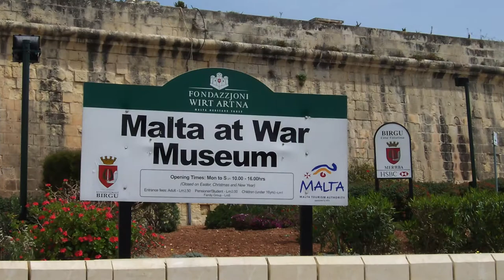Malta: Pre-flood Structures? and Tough Island People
As a small archipelago straddled precariously between Italy and N. Africa, the Maltese islands have seen megalithic, Neolithic (2800–3400 BCE) structures that some archaeologists think were pre-flood. As home of the Knights of St. John fame, they were able to repulse 40,000 Ottoman Turks in the 16th C, through the small fishing village of Marsaxlokk. As the deepest harbour of Europe, it was the focal point of a bombings by the Nazis for 2 yrs, 5 months. By hiding in the ramparts of Birgu, the Maltese survived and were rewarded the the Cross of St. George, by the King of England, to the entire nation. The Ramparts also housed the War Rooms. When visiting today, it is hard to believe such turmoil erupted here.

If you would like to use the movie or images within, please give credit:

The Altar of St. John's Co-Cathedral
Painting of the Siege of the Ottomans
Hypogeum Interior
Sleeping Lady Fertility Object
Tarxien Pics
Wall Statement Buckingham Palace
All Black & White War  Images